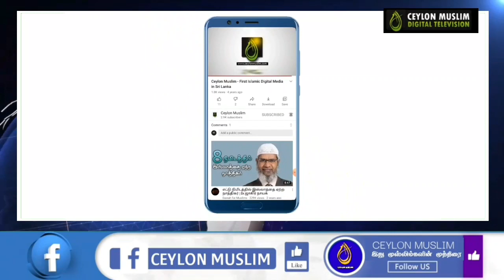சாராவை கண்டறிய இறந்த உடல்களை வெளியேற்ற திட்டம்..?